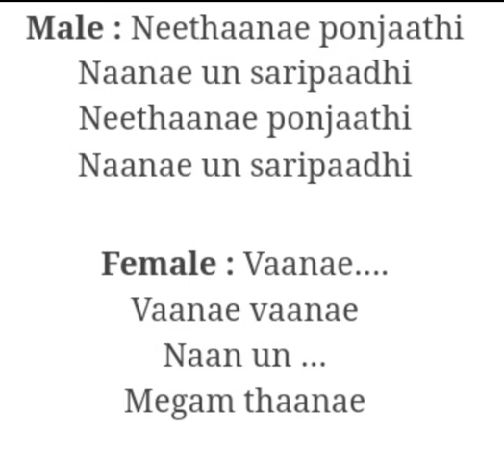NEETHANEY PONJATHI == AJMAL REMIX DUB